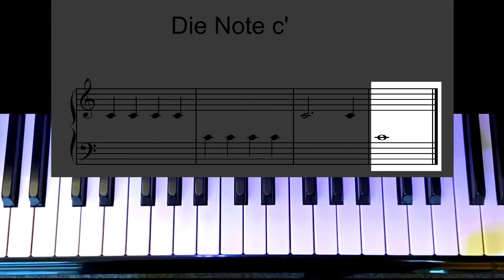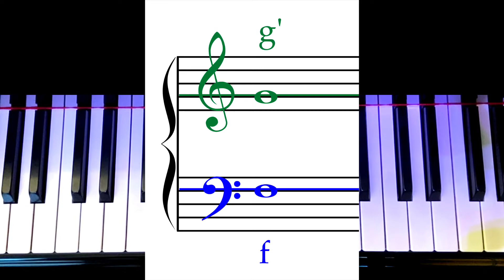Klavierspielen lernen ist bunt Teil 16 Erste Noten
Jetzt übst du mit mir die ersten Noten. Hier kommen gleich 3 verschiedene Noten (Töne) ins Spiel. Zusammen mit dem Klaviersystem, Taktstrichen und Hilfslinien spielst du ein Fantasiestück „nach Noten“